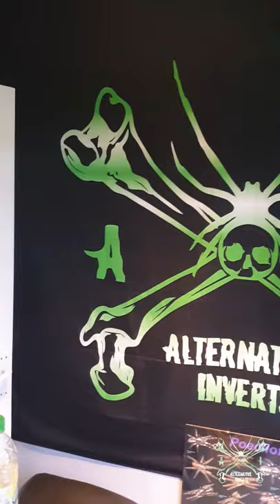Alternative Inverts Tarantula feeding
Alternative Inverts Tarantula clips